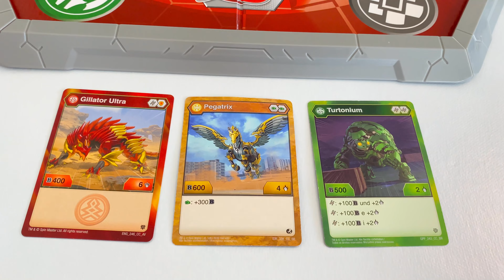BAKUGAN Armored Alliance Gillator Ultra Tretorous Ultra Бакуган 2 сезон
В этом видео для детей Андреас распакует бакуганы второго сезона Бронированный Альянс Третороус ультра и Гиллятор ультра. А также посоревнуется с мамой в баттле